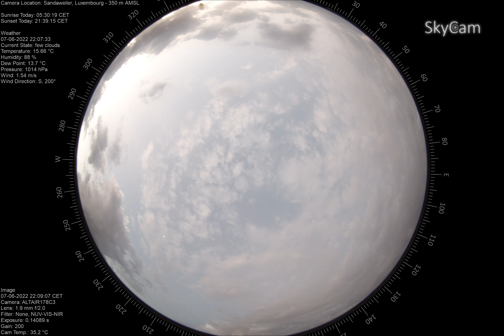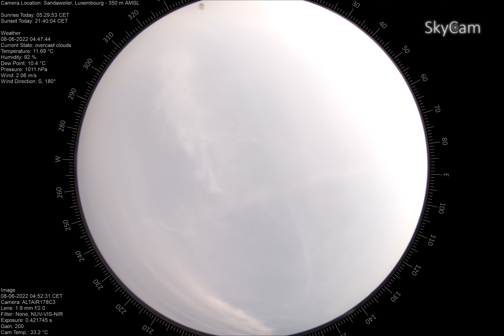time lapse 2022 06 07To2022 06 08